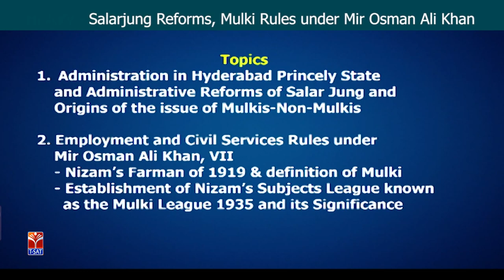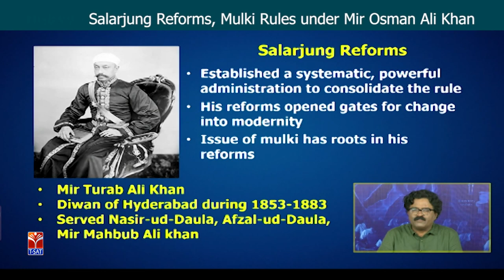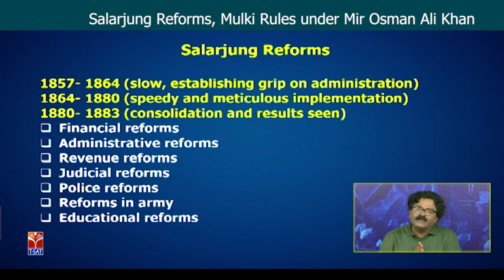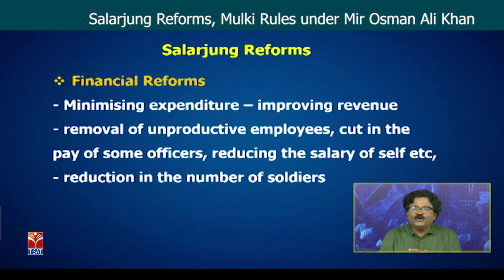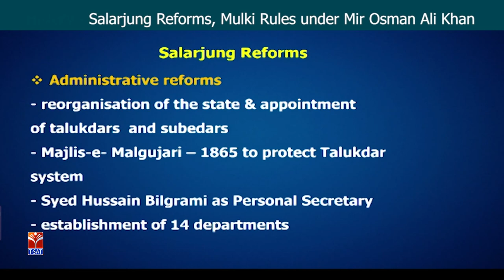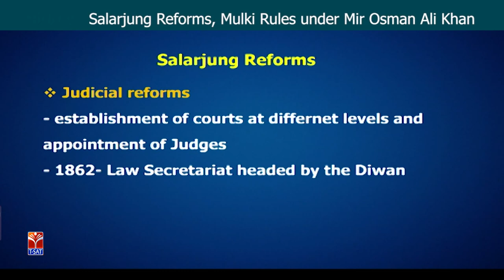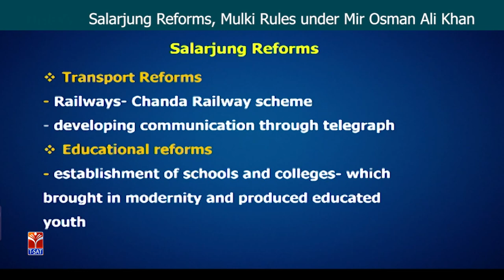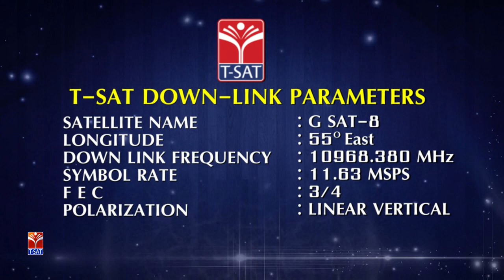TSPSC - TS Formation || Salarjung Reforms, Mulki Rules Under Mir Osman Ali Khan - P1 || Srinivasan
SoFTNET T-SAT || TSPSC - TS Formation || Salarjung Reforms, Mulki Rules Under Mir Osman Ali Khan - P1 || Srinivasan